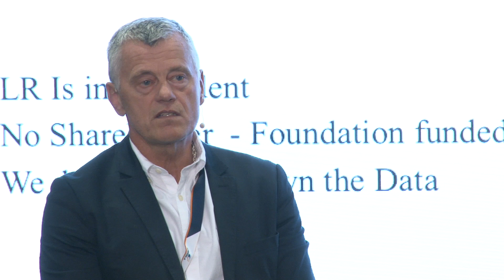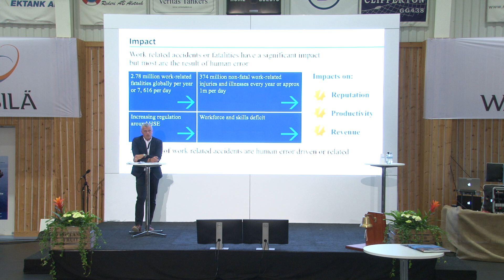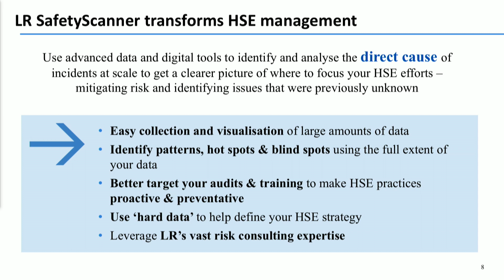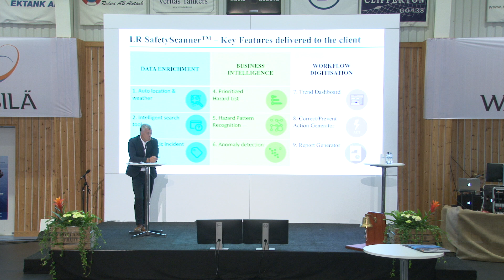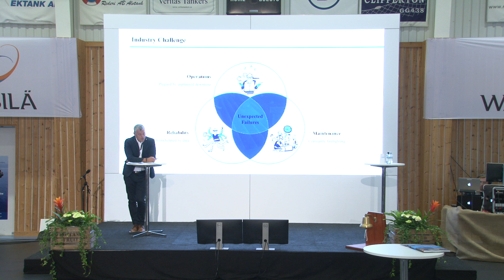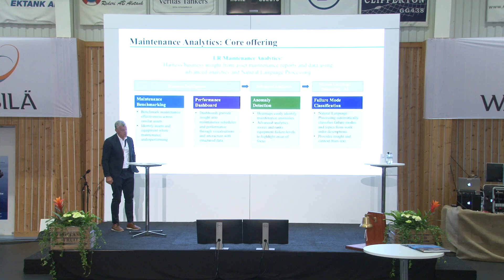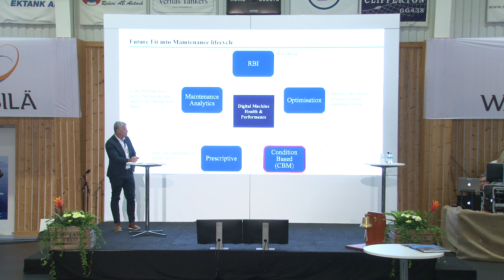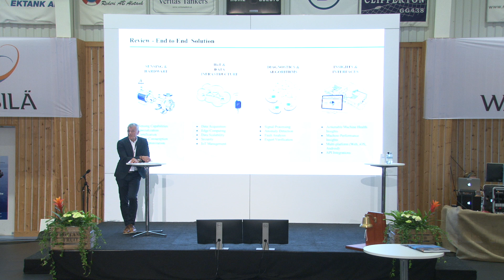DSM19 On stage - Anders Höfnell - Lloyd’s Register Group